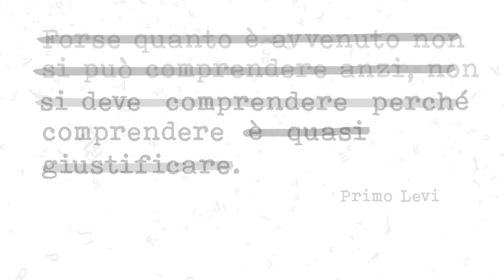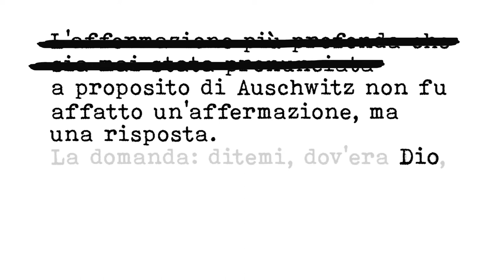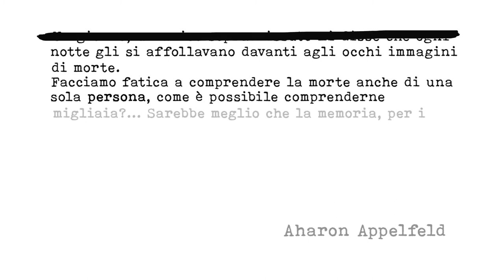Perchè La Shoah?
Perchè La Shoah? - La Memoria rende Liberi - voce: Giulio Base